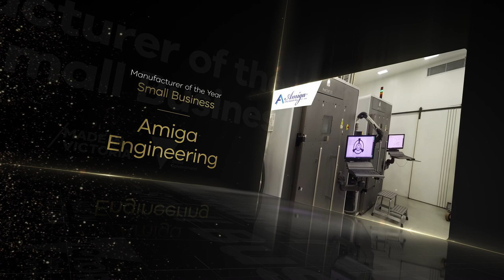VMHOF Awards 2023 – Winner in the Manufacturer of the Year – Small Business category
The winner of the 2023 Victorian Manufacturing Hall of Fame Award for Manufacturer for the Year – Small Business category was Amiga Engineering.